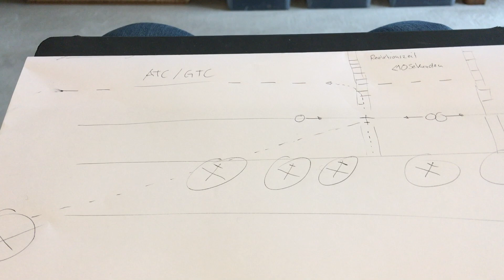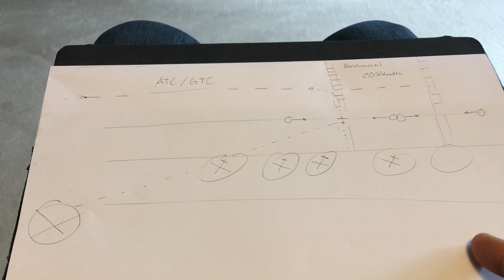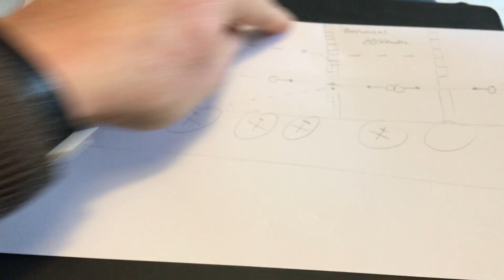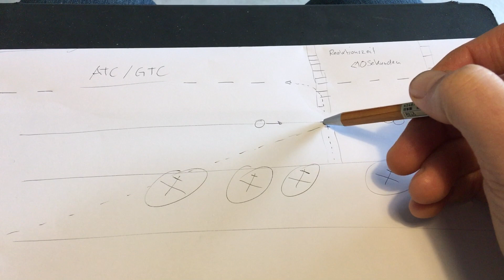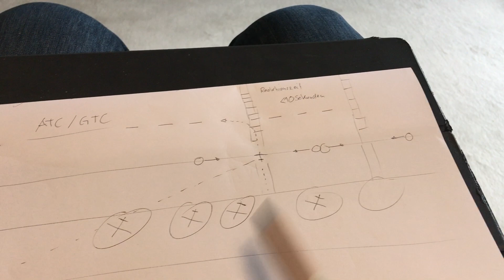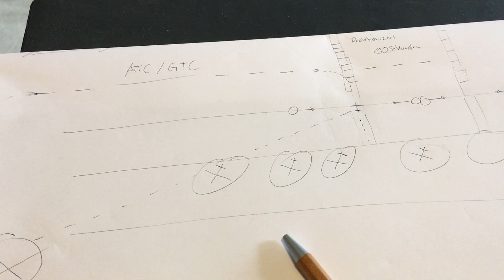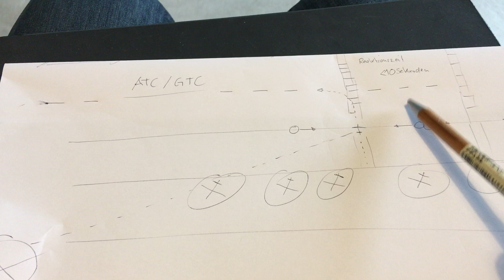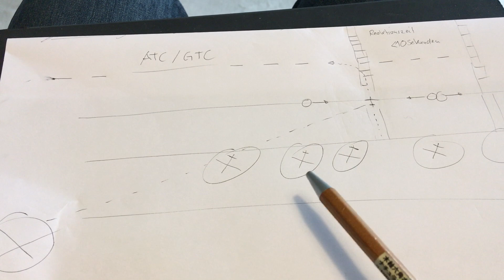Luftfahrt ATC/GTC: Air Traffic Controlling & Ground Traffic Controlling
Das System GTC (Ground Traffic Controlling) ist mit dem System ATC (Air Traffic Controlling) über Kabel auf einer großen Flughafen Fläche miteinander verbunden.

Das System GTC mit den Nachtsicht-Kameras in AI Technik an den Zufahrts-Zebra-Streifen auf Lande-/Startbahnen (großes Flugzeug = lange Startbahn; kleines Flugzeug = kurze Startbahn) weiß somit genau welches Flugzeug von welchem Typ mit welcher Kennzeichnung innerhalb der nächsten 10-30 Sekunden auf der Lande-/Startbahn aufsetzen wird ... kommend aus unterschiedlichen Windrichtungen.

Selbst wenn die 5 Köpfe und 10 Augen im Tower versagen bei Nacht und sehr schlechten Sichtverhältnissen, gibt das AI System von GTC eine Anweisung an das ATC System mit dem Befehl:

" PULL UP! ALERT! DO NOT LAND! "

Das Flugzeug in AIR besitzt eine weitaus kürzere Reaktionszeit als das Flugzeug on GROUND. Dem Vogel mit dem Piloten on GROUND könnte man nur befehlen, VOLLGAS geradeaus und setz den Vogel in den Rasen gegenüber. Rückwärtsgänge oder ne rollende Schleife drehen würde alles viel zu lange dauern in Reaktionszeit für den "Rollenden Piloten" mit seiner Maschine die schon fast in mitten der Lande-/Startbahn steht. Rückwärts rollende Flugzeuge sind so langsam wie ne Schnecke.

Deswegen setzt man die Priorität auf das Flugzeug in AIR um dem Piloten in AIR zu sagen was zu tun oder zu lassen ist.

Ein Flughafen muß GLEICHZEITIG im Falle des Falles für Zivile, Militärische als auch Katastrophenschutz Einsätze gut vorbereitet sein. Das System muß stimmen und kann somit die Crew im Tower entlasten und verleiht diesen ein SICHERES, VERLÄSSLICHES, STABILES ... AI Backup System ... falls 5 Köpfe im Tower und 1 Piloten-Kopf am Boden und ein Piloten-Kopf in der Luft versagen.

Es geht um das Zeitfenster von 5-10 Sekunden, indem ein AI ATC/GTC System im Ernstfall dem Piloten in der Luft einen Befehl geben muß, damit dem Piloten in der Luft noch 1-2 Sekunden verbleiben in menschlicher Reaktionszeit um ein Ausweich-Flugmanöver auszuführen um eine Kollision am Boden zu verhindern. Das schafft nur der Pilot in der Luft. Das System soll die Tower-Crew entlasten, wenn im Tower Manpower fehlt, wenn Zivil-Luftfahrt, Katastrophenschutz-Luftfahrt, Feuerlösch-Flugzeuge und ggf. Militärische Luftfahrt auf einen Zivil-Flughafen fällt oder umgeleitet werden muß.

Es geht um ein AI Backup System für die Crew im Tower als hilfreiche Unterstützung im absoluten Ernstfall, wenn diese meist mit all den Vögeln in der Luft schon gut bis sehr gut beschäftigt sind und der Verkehr am Boden bei schlechter Sicht, Nacht, Nebel, Dunst oder Smog unübersichtlich wird.

" Technik & Engineering = Das Konzept ist aller Anfang. "

Gruss,
Black Baron